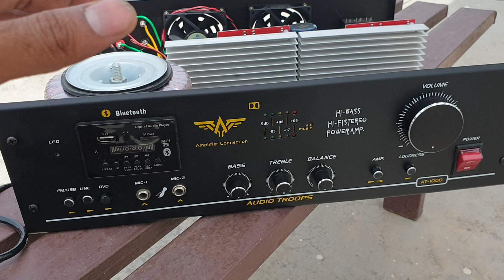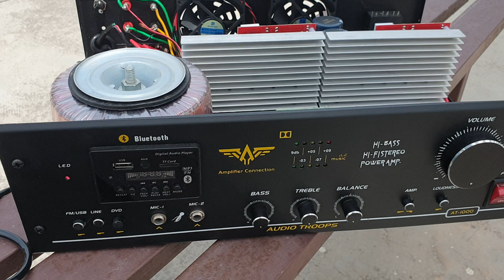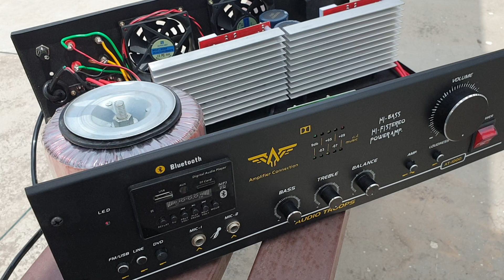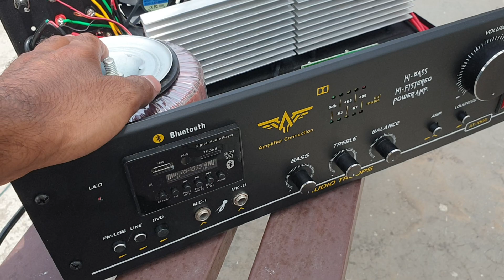New Amplifier with NJW0281 And NJW0302 √ 400 watt Stereo √ Hi fi Sound √ Amplifier Connection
400 watt Stereo Amplifier with NJW0281 and NJW0302 Transistors

Toroidal Transformer : 45-0-45v 8amp

Stereo : 200w + 200w

Speaker Protection : Inbuilt

BT : Dual Channel with Tl072 ( Motorola )

Relay : Leone 12v

VU meter : Yes

Knobs : Metal

Powered By : AMPLIFIER CONNECTION